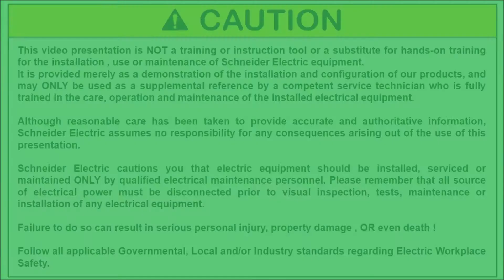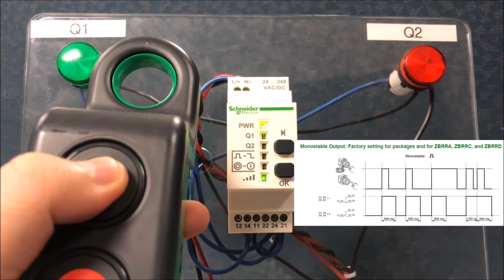Schneider Electric - elleboog bediening